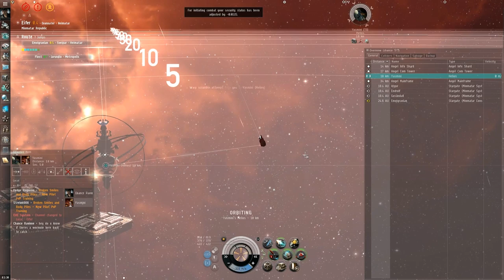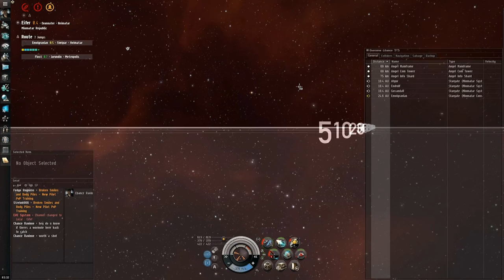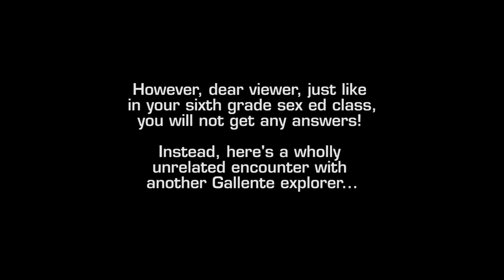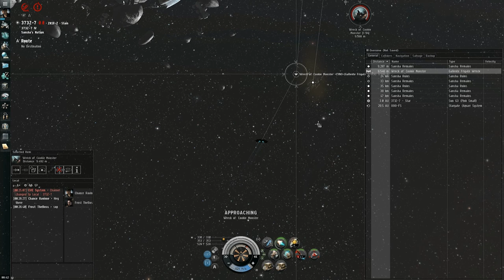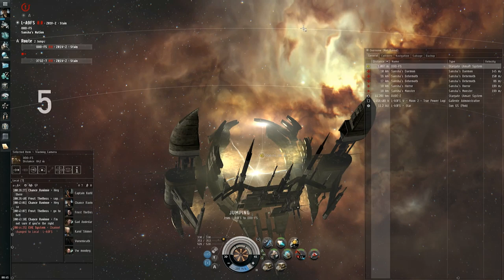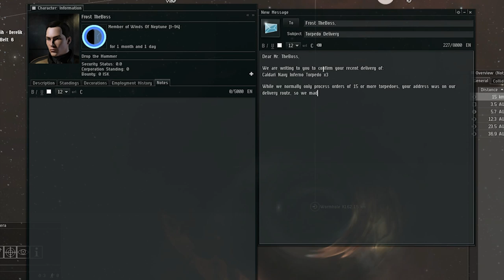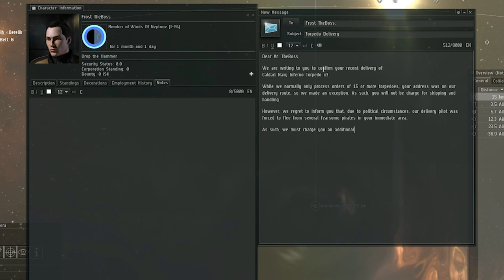EVE Stealth Bomber Solo PvP: Torpedoes Plus Frigates Equals?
Torpedoes have a gigantic explosion radius. Frigates are tiny. Torpedo damage scales with signature radius. Frigates basically don't have one. So what happens when you're 100% aware of these facts, but fire torps on frigates anyway...?

FOLLOW ALONG WITH CHANCE RAVINNE, the least experienced pilot in New Eden. He's sharing his EVE Online stealth bomber solo PvP wormhole ganking adventures, where he takes his Nemesis out for 1v1 encounters!

Recorded with FRAPS, edited with Adobe Premiere Pro.